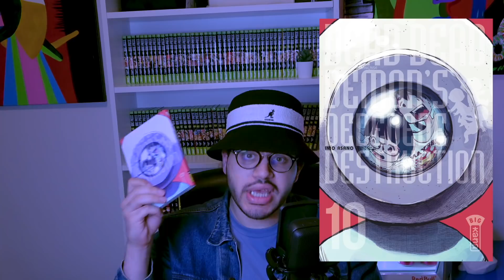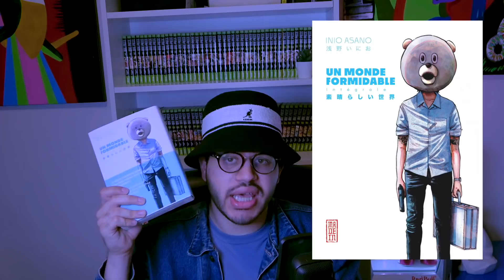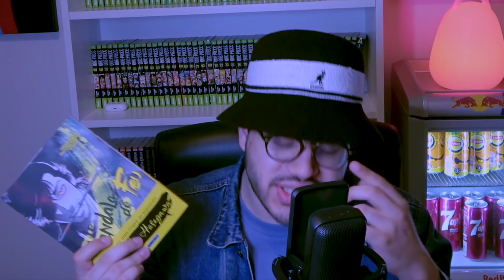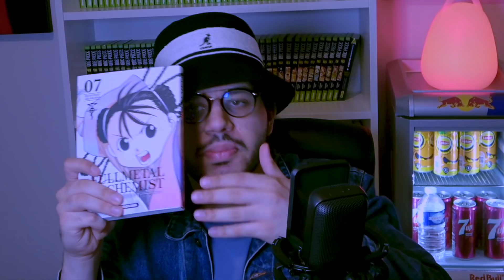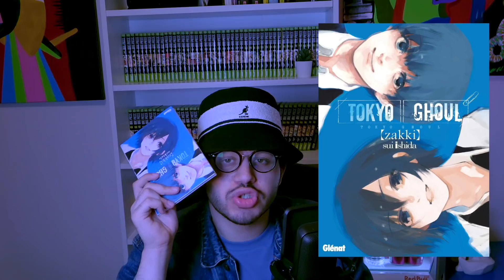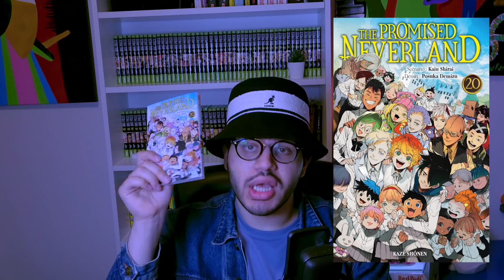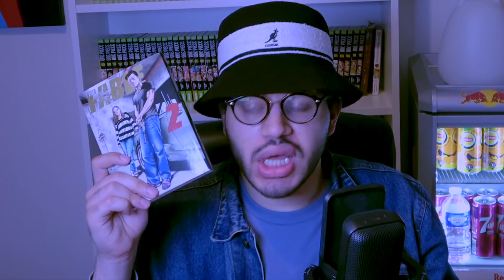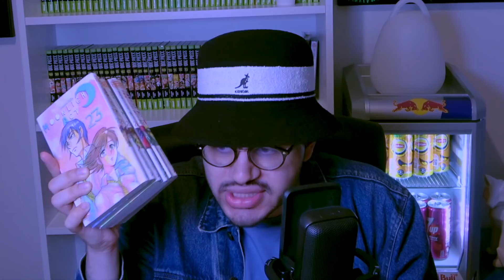GROS ACHAT MANGA DU MOIS/ JUIN 2021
Salut aujourd'hui on se retrouve pour l'achat manga du mois de juin 2021 ! (qui sort le 12 juillet oui ...).

Je n'ai ni Facebook ni snapchat.